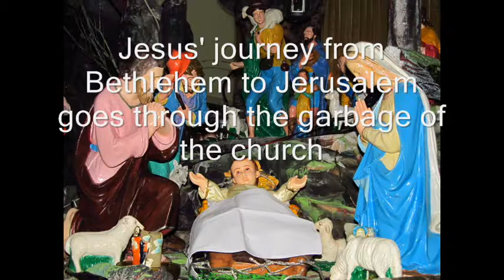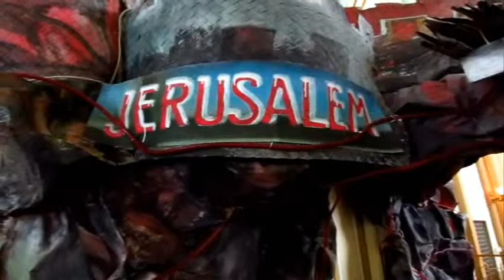Sing ForgottenChristmas 4